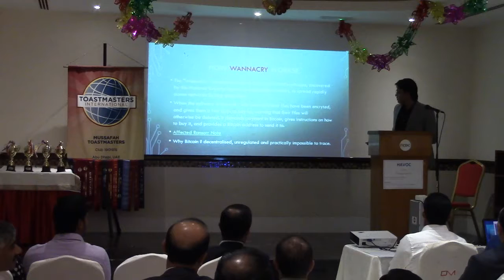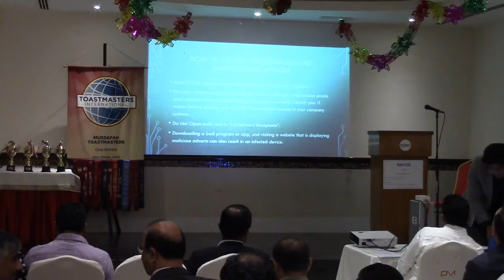Meeting 154 Part - 1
Part 1 of Mussafah Toastmasters Club meeting No 154 @ Foodlands Restaurant, Mussafah on 22nd May 2017